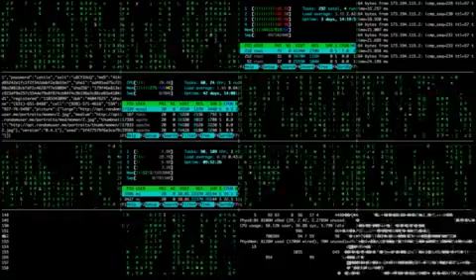No copyright video